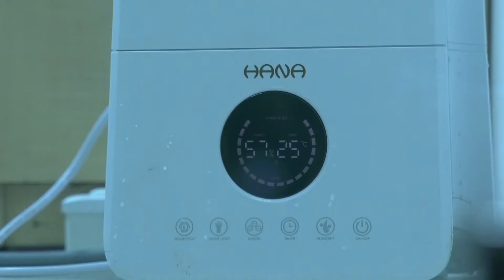Exclusive Covid-19 Product In Bangladesh Part 2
বাংলাদেশে এই প্রথম জাপানের তৈরি যে কোন ক্ষতিকর ভাইরাস থেকে আপনাকে সুরক্ষা দেবে এমন কয়েকটি পণ্যের সাথে আপনাদের পরিচয় করিয়ে দিতে চাই। যাহা আপনাদের ও আমাদের জন্য খুবই গুরুত্বপূর্ণ।